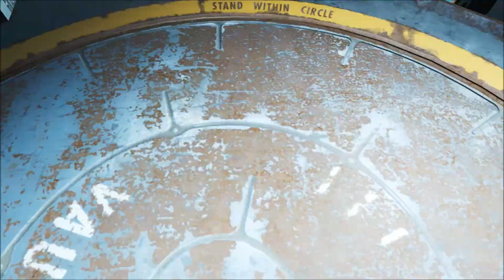Fallout 4 - Folge #004 Zurück an die Oberfläche - Deutsch - [HD]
Fallout 4 - Bethesda Softworks - PC - 1920x1080 Pixel